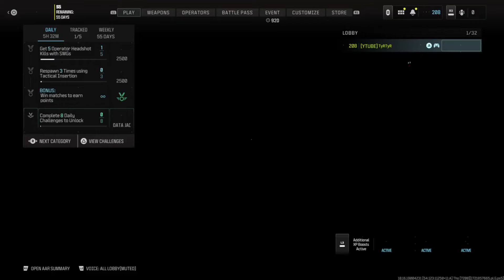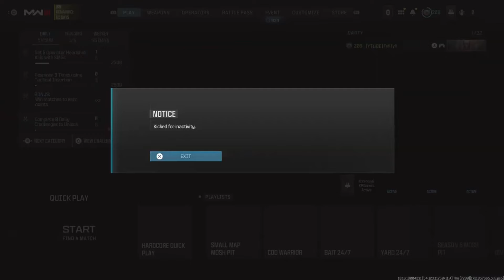Modern Warfare III : HQ : Multiplayer HardCore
Call Of Duty HQ : Multiplayer HC
ModernWarfareiii
Auto Format ScreenBlank Ect